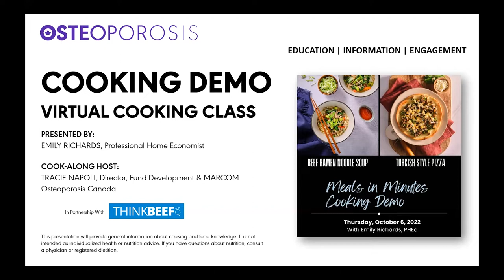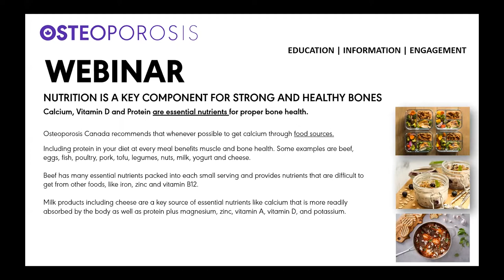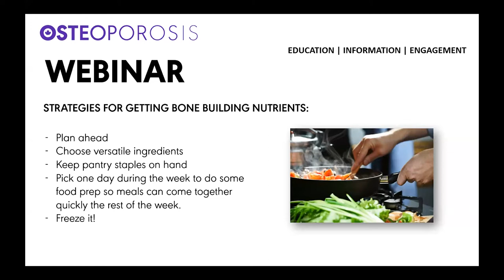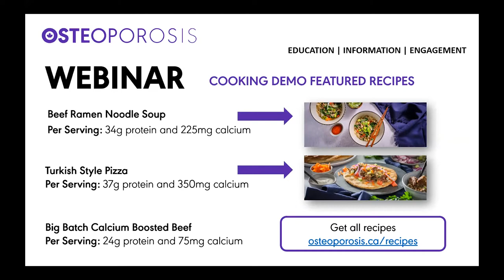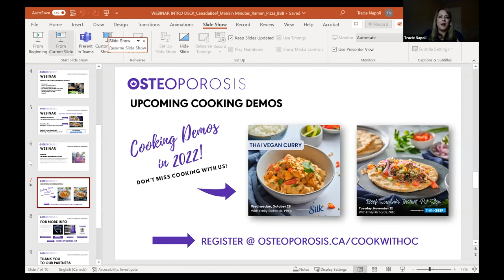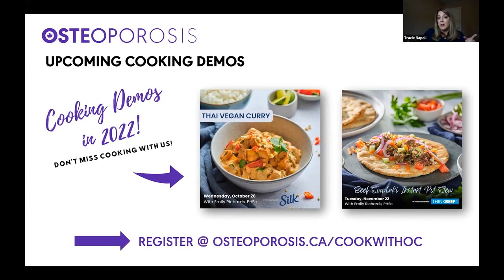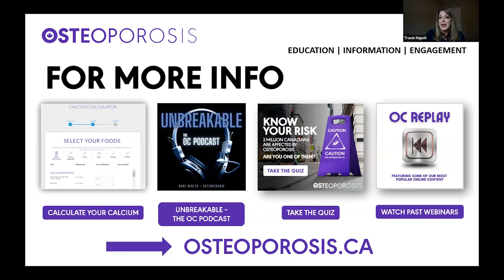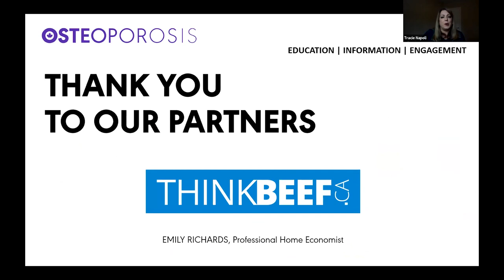COOKING DEMO WEBINAR: Meals in Minutes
Original Air Date: Thursday, October 6, 2022

Presenter: Emily Richards, Professional Home Economist

Moderated By: Tracie Napoli, Director, Fund Development & MARCOM, Osteoporosis Canada

Getting meals on the table can be quick and easy when you do a bit of planning and prep! Don’t miss the cooking demo with Emily Richards, PHEc as she shows us how to make flavourful, satisfying meals in minutes using portions of the Big Batch Calcium Boosted Beef that have been tucked into the freezer for recipes just like these. Per serving the Beef Ramen Noodle Soup has 225mg calcium and 34g of protein and the Turkish Style Pizza has 350mg calcium and 37g protein. These are perfect recipes when cooking for one or two or for any quick weeknight dinner.